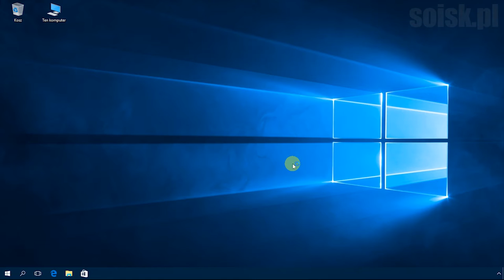Windows 10: Usuwanie plików tymczasowych.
Usuwanie zawartości folderów TEMP poleceniem PowerShell.